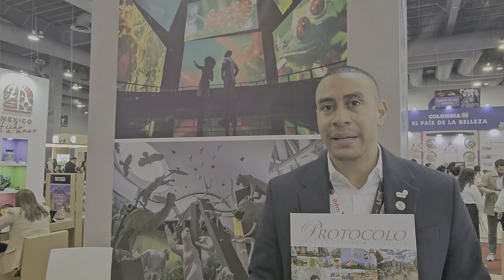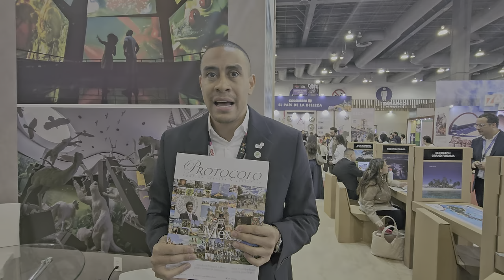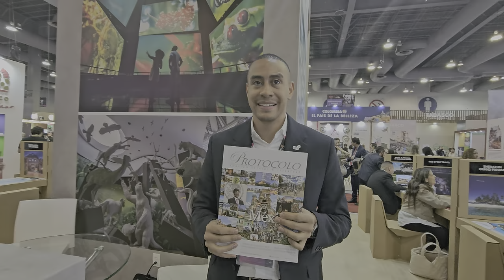Francisco Pinedo, gerente de Desarrollo de Negocios de PROMTUR Panamá, en exposición IBTM Americas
Francisco Pinedo, gerente de Desarrollo de Negocios de PROMTUR Panamá, en la exposición IBTM Americas. Evento de dos días 21 y 22 de agosto de 2024 en Centro Citibanamex.